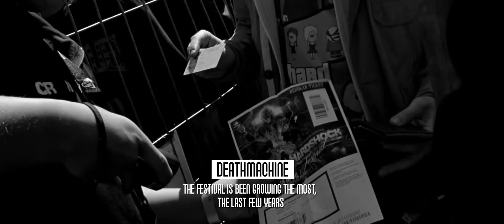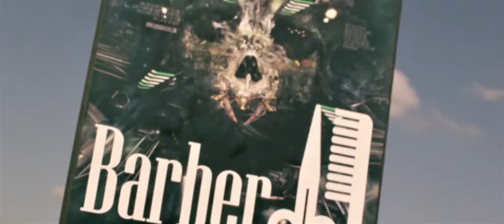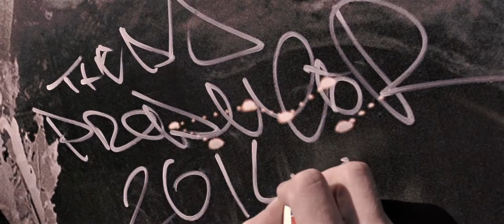Official Aftermovie Hardshock Festival 2014!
Découvrez les meilleurs et plus grands festivals d'Europe avec Festimove.

Voyages en autocar grand tourisme au départ de toute la France et Belgique.

Packages tout compris comprenant le voyage A/R + ticket d'entrée pour le festival + petit déjeuner.

Découvrez l'ambiance et la convivialité de nos voyages.
Faites-vous pleins de nouveaux amis pendant le voyage, entre passionnés qui partagent les mêmes passions.